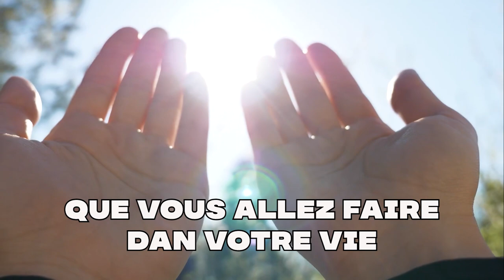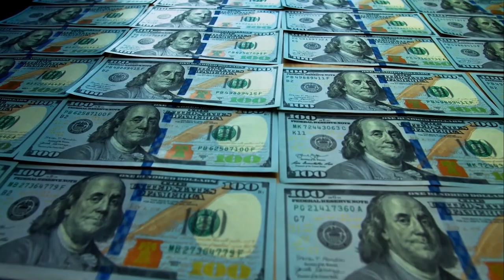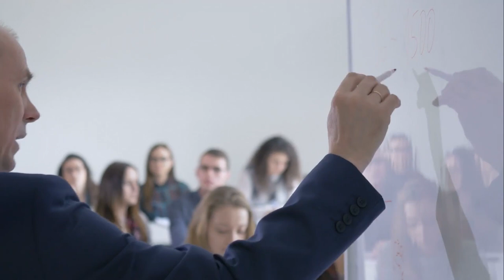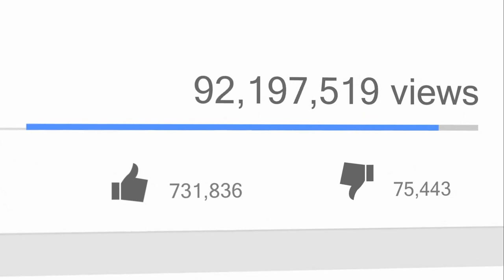Gagnez Plus en Évitant Mes Erreurs d'Entrepreneur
Comment éviter les erreurs d'entrepreneur pour augmenter ses gains?
Quelles astuces simples maximisent le succès financier en entrepreneuriat?
Les erreurs fréquentes à éviter pour réussir dans l'entrepreneuriat et gagner plus?
Quelle méthode facile adopter pour réussir financièrement en tant qu'entrepreneur?
Comment éviter les pièges courants et prospérer en tant qu'entrepreneur?

Découvrez comment éviter les erreurs fréquentes d'entrepreneur, adopter des astuces simples, et prospérer financièrement. Apprenez les méthodes faciles pour maximiser vos gains, réussir dans l'entrepreneuriat, et éviter les pièges courants. Gagnez plus en suivant ces conseils pratiques pour le succès financier!

Inspiré de Ces 7 Habitudes Toxiques  Détruiront Votre Cerveau
Inspiré de 9 habitudes qui endommagent ton CERVEAU
Inspiré de 7 MAUVAISES HABITUDES QUE TU DOIS ABSOLUMENT ARRÊTER !
Inspiré de 7 HABITUDES qui TUENT TON CHARISME (à éviter absolument)